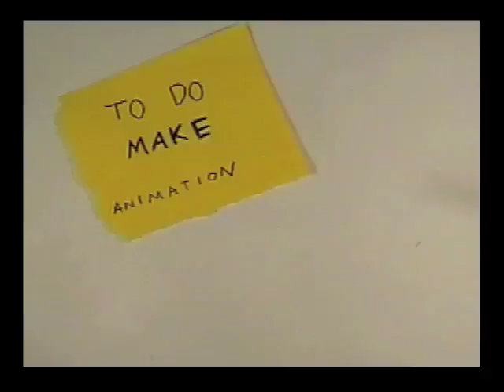Playing Around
I was super bored today. Instead of being responsible and doing homework, I did this. Kinda fun.